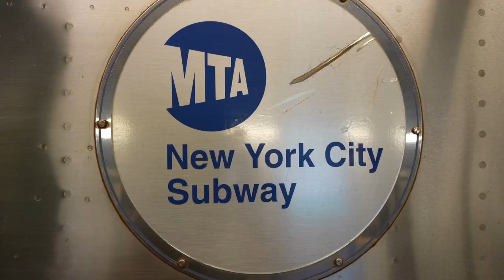SNEAKO || are you vaccinated ? (reuploaded)